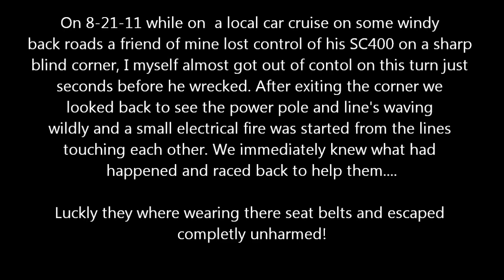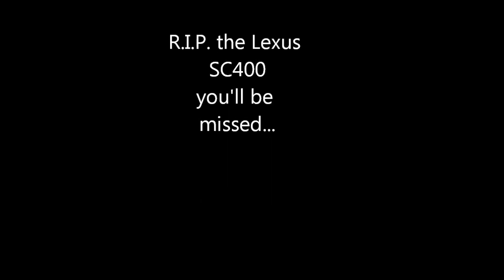R.I.P. SC400. bad accident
I made this video in memory of my firends SC400, It was totalled in an unforchanet accident...